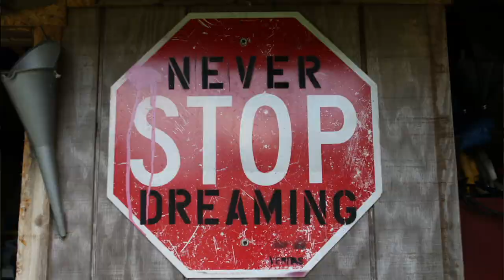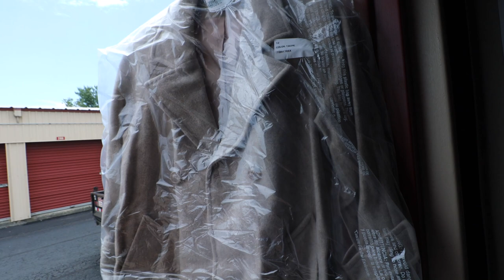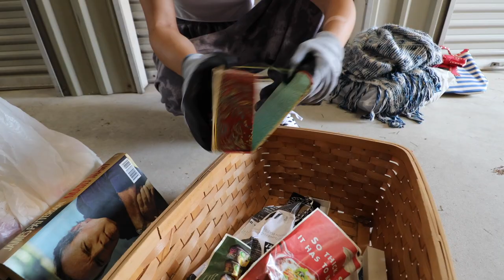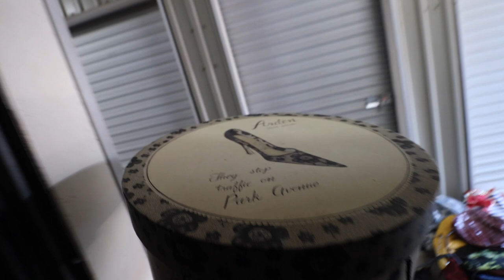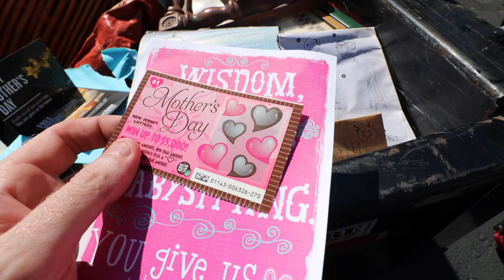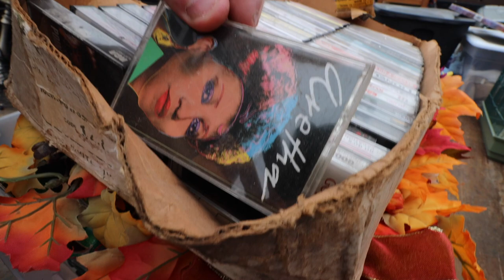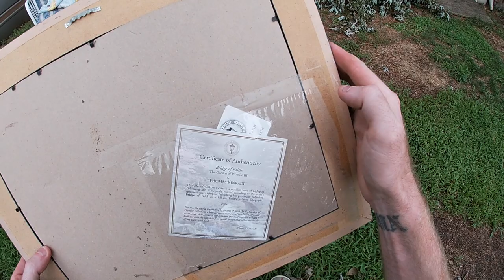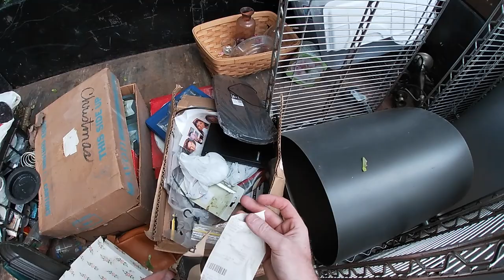WE BOUGHT AN ABANDONED STORAGE UNIT FOR $142 - Treasure Found Inside SILVER Flute & GOLD Jewelry!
We Bought an Abandoned Storage Unit off an online Auction and we can't wait to see What's Inside! Go on a modern day Treasure Hunt with us as we uncover what lies behind this Storage Locker!